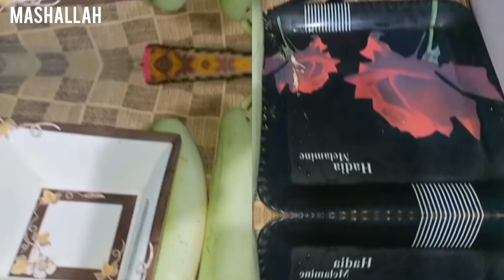Lauki ka raita|lauki recipe|لوکی کا راٸتہ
Assalam_Alikum,
Kaisy han app sab Allah say  Umeed ha app sab theak hongay.
Aj ma garmi ki bhut thandi recipe banay jarahi hn
Most cheapest recipe in summer|Lauki ka raita|lauki recipe|لوکی کا راٸتہ

your queries👇⬇

lauki ka raita
lauki ka raita recipe
lauki ka raita by food fusion
lauki ka raita banane ka tarika
lauki ka raita ki recipe
lauki ki recipe
lauki ka raita recipe ruby ka itchen
lauki ka raita banane ki tarkeeb
lauki ka raita ijaz ansari
lauki ka raita bottle gourd and yogurt
summer special recipe
lauki recipe
lauki raita recipe
lauki raita
lauki recipe food fusion
lauki recipes indian
lauki recipe by ijaz ansari
lauki recipe for weight loss
lauki raita food fusion
lauki recipe by ruby ka kitchen
lauki rice recipe